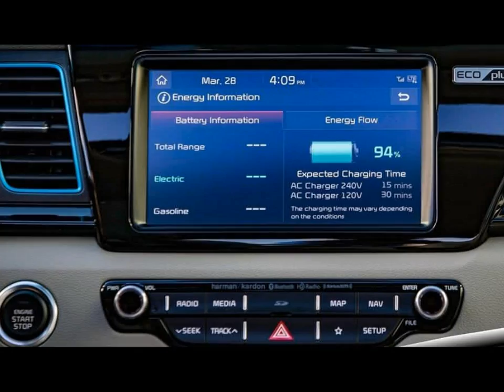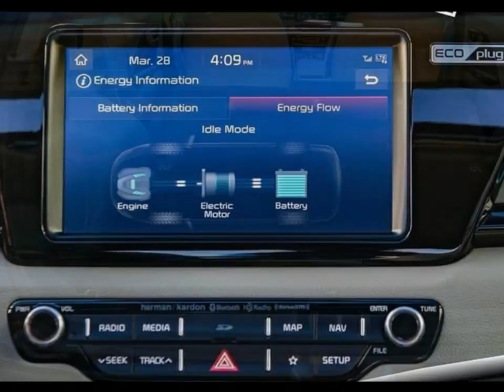Kia Niro Plug In Hybrid 2018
Read all about the new Niro plug-in hybrid, which has more range and a bigger battery. Get the details and see photos at Car and Driver.